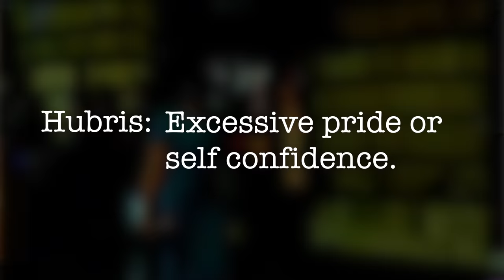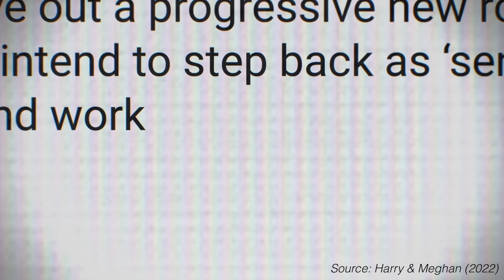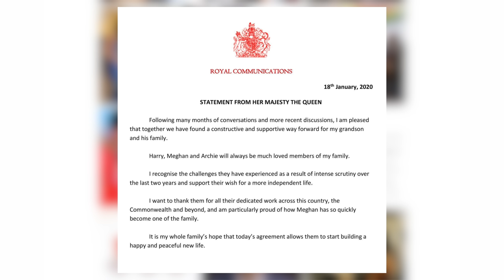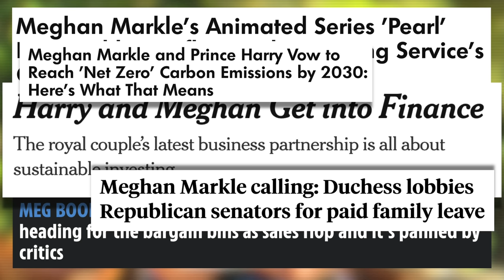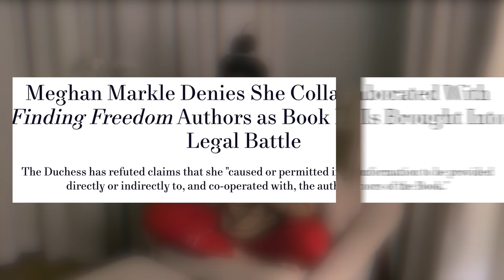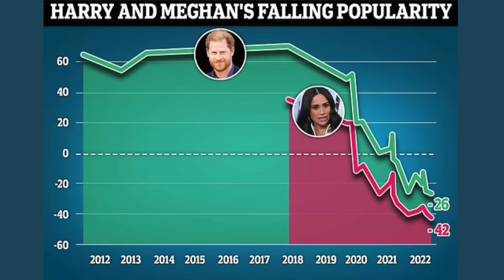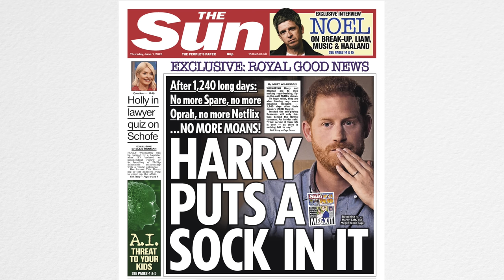How Megxit Utterly Destroyed Meghan Markle & Prince Harry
When Meghan Markle & Prince stepped back as royals and embarked on their new chapter, they thought it was just the beginning. Three years later, their reputation is in ruin. In the second part of this series, we look at how and why, rather than being the triumph they anticipated, Megxit spelled Meghan and Harry's ruin instead.